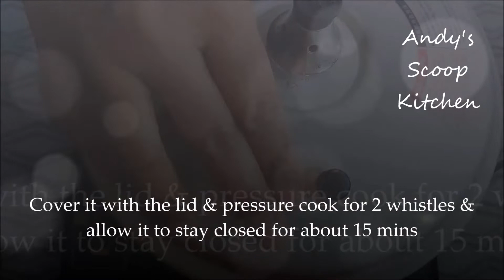Cashew/Kaju Pulao | Quick & Easy Lunch Box Recipe | Easy Rice Recipes